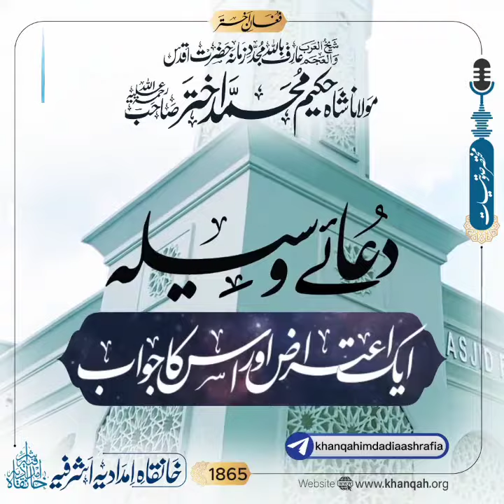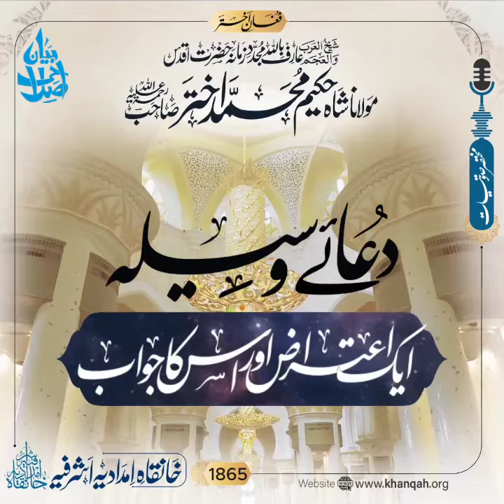اذان کے بعد کی دعا ایک اعتراض اور اس کا جواب | حضرت مولانا شاہ حکیم محمد اختر صاحب